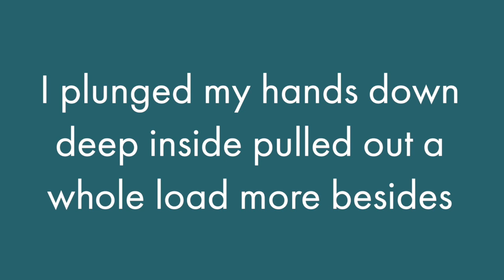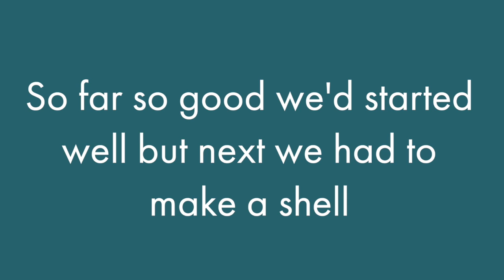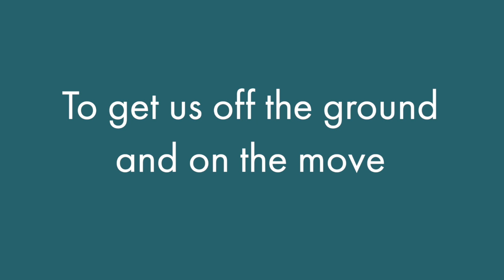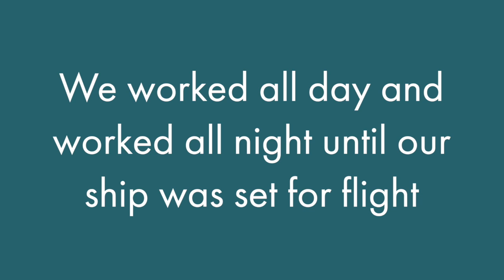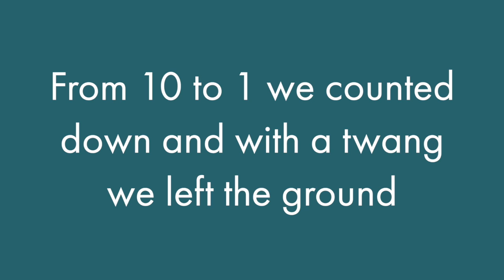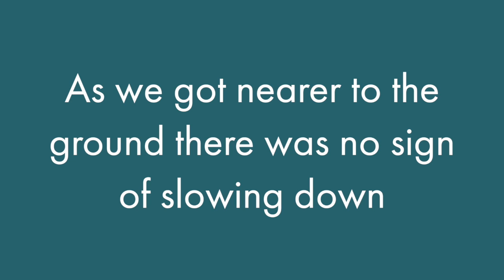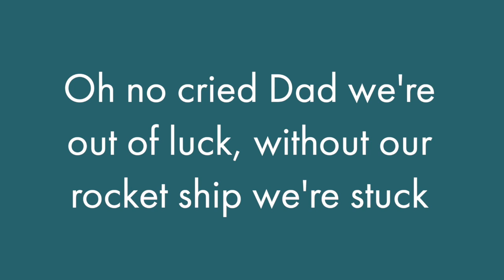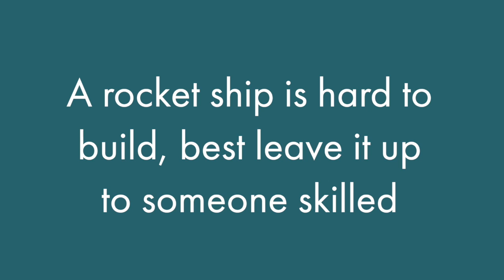David Gibb - I'd Like To Build a Rocket With The Things Found In My Pocket (Sing-Along)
Learn the lyrics to your favourite David Gibb songs with sing-along videos. This song is all building a rocket and taking a trip to the moon. What could possibly go wrong...